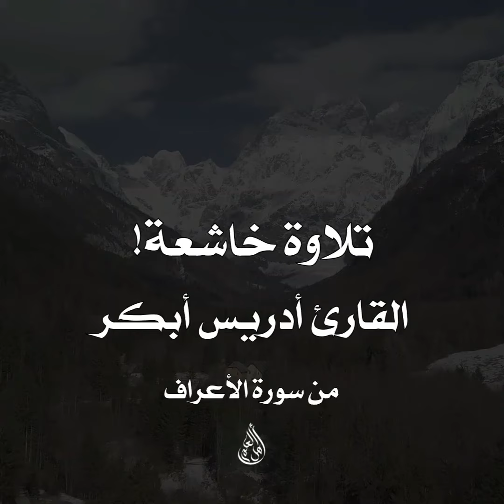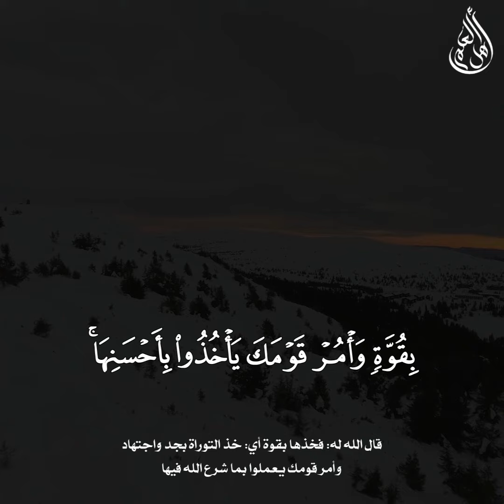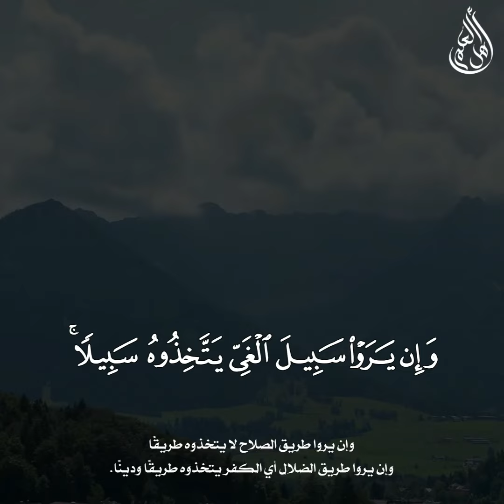تلاوة خاشعة من سورة الأعراف {ولما جاء موسى لميقاتنا وكلمه ربه قال رب أرني أنظر إليك..} ادريس أبكر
وَلَمَّا جَاءَ مُوسَىٰ لِمِيقَاتِنَا وَكَلَّمَهُ رَبُّهُ قَالَ رَبِّ أَرِنِي أَنظُرْ إِلَيْكَ ۚ قَالَ لَن تَرَانِي وَلَٰكِنِ انظُرْ إِلَى الْجَبَلِ فَإِنِ اسْتَقَرَّ مَكَانَهُ فَسَوْفَ تَرَانِي ۚ فَلَمَّا تَجَلَّىٰ رَبُّهُ لِلْجَبَلِ جَعَلَهُ دَكًّا وَخَرَّ مُوسَىٰ صَعِقًا ۚ فَلَمَّا أَفَاقَ قَالَ سُبْحَانَكَ تُبْتُ إِلَيْكَ وَأَنَا أَوَّلُ الْمُؤْمِنِينَ (143) قَالَ يَا مُوسَىٰ إِنِّي اصْطَفَيْتُكَ عَلَى النَّاسِ بِرِسَالَاتِي وَبِكَلَامِي فَخُذْ مَا آتَيْتُكَ وَكُن مِّنَ الشَّاكِرِينَ (144) وَكَتَبْنَا لَهُ فِي الْأَلْوَاحِ مِن كُلِّ شَيْءٍ مَّوْعِظَةً وَتَفْصِيلًا لِّكُلِّ شَيْءٍ فَخُذْهَا بِقُوَّةٍ وَأْمُرْ قَوْمَكَ يَأْخُذُوا بِأَحْسَنِهَا ۚ سَأُرِيكُمْ دَارَ الْفَاسِقِينَ (145) سَأَصْرِفُ عَنْ آيَاتِيَ الَّذِينَ يَتَكَبَّرُونَ فِي الْأَرْضِ بِغَيْرِ الْحَقِّ وَإِن يَرَوْا كُلَّ آيَةٍ لَّا يُؤْمِنُوا بِهَا وَإِن يَرَوْا سَبِيلَ الرُّشْدِ لَا يَتَّخِذُوهُ سَبِيلًا وَإِن يَرَوْا سَبِيلَ الْغَيِّ يَتَّخِذُوهُ سَبِيلًا ۚ ذَٰلِكَ بِأَنَّهُمْ كَذَّبُوا بِآيَاتِنَا وَكَانُوا عَنْهَا غَافِلِينَ (146) وَالَّذِينَ كَذَّبُوا بِآيَاتِنَا وَلِقَاءِ الْآخِرَةِ حَبِطَتْ أَعْمَالُهُمْ ۚ هَلْ يُجْزَوْنَ إِلَّا مَا كَانُوا يَعْمَلُونَ (147) بصوت ارديس أبكر